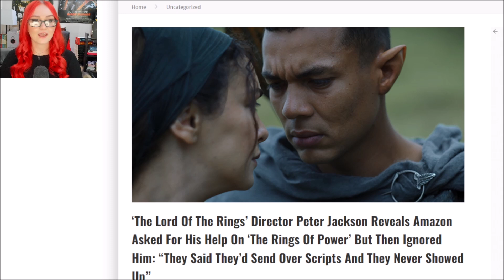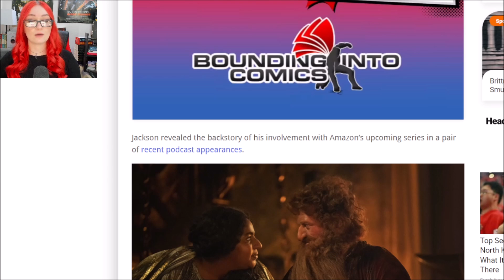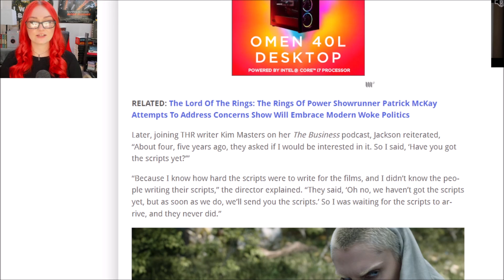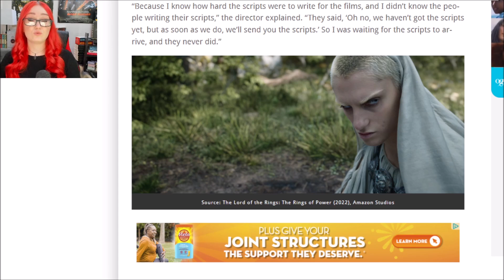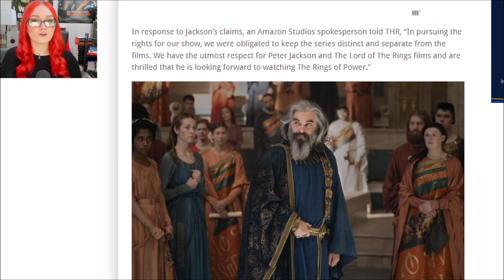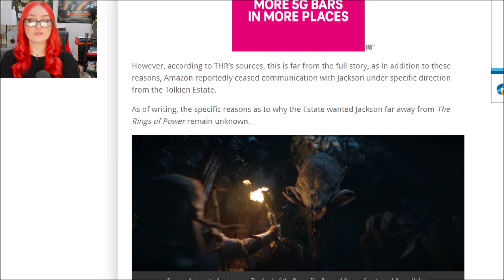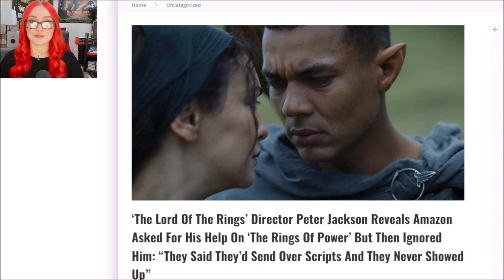Amazon GHOSTED Peter Jackson | Asked For Help On Lord Of The Rings Rings Of Power Then IGNORED Him